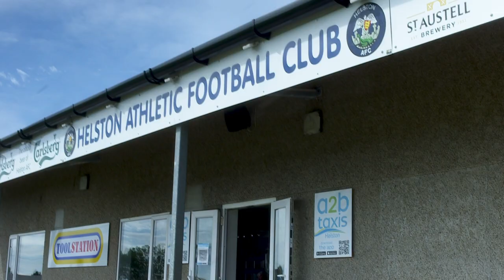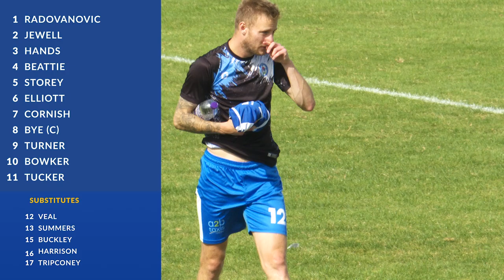NON LEAGUE FOOTBALL - HELSTON AFC V KEYNSHAM TOWN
A unique, unbelievable game - non league football at its most exciting. Dave Deacon is the commentator